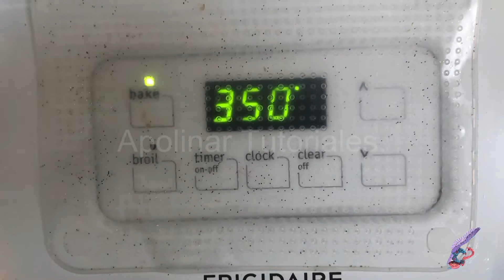COMO HACER PAY DE MANZANA ESTILO MC DONALDS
Amigos en esta ocacion les traigo la receta original del delicioso PAY  DE MANZANA  QUE TANTO NOS GUSTA Y QUE AHORA PODREMOS HACER NOSOTROS MISMOS. YE YE YE